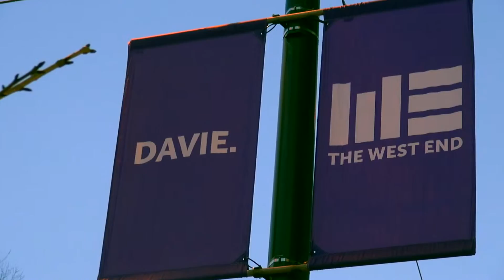Stanley Park Horse-Drawn Tours at the West End BIA Lumière Event: December 11 & 12, 2015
Stanley Park Horse-Drawn Tours provide carriage rides for the West End BIA for their Lumière Event, December 11 and 12, 2015.